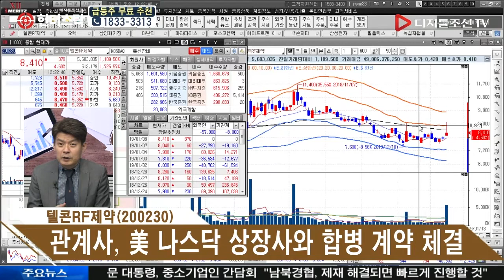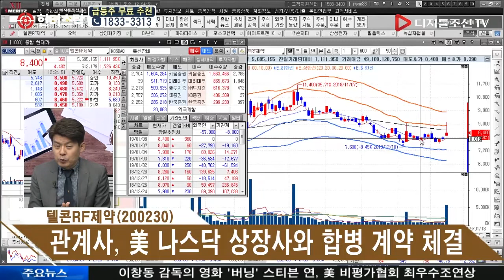김민수 전문가의 실시간 검색 특징주_ 텔콘RF제약(200230)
김민수 전문가의 실시간 검색 특징주 텔콘RF제약200230